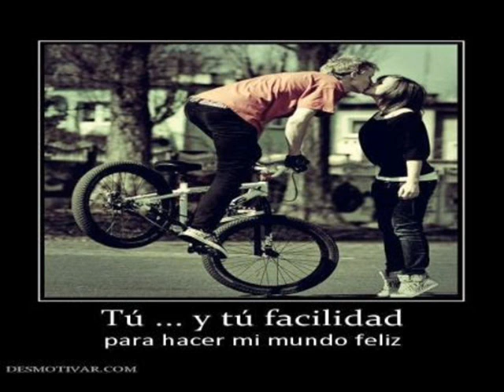CANCIÓN DE AMOR Autor, compositor e intérprete JAVIER ALONSO B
Músicas Jards. Producciones de Película. Contactos:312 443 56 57.